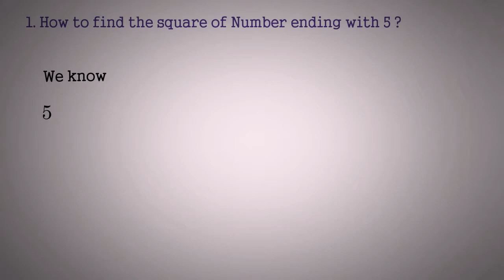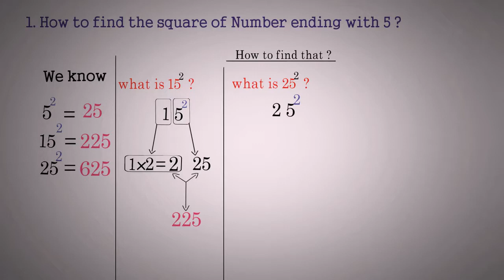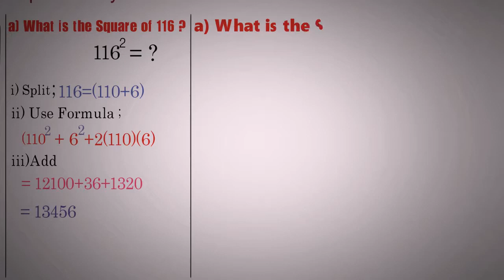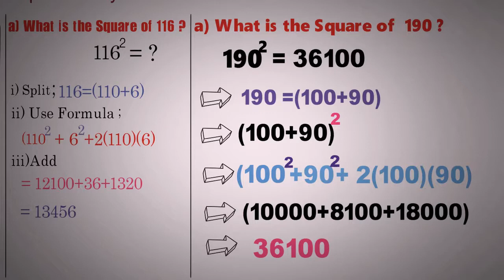Maths Tricks _ shortcuts _ Easy,Quick,Fast calculation for competitive Exam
ANNAI Academy